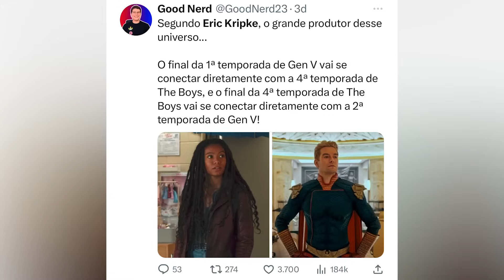SAM É O IRMÃO PERDIDO DA CATE? ELE VAI VIRAR O NOVO BLACK NOIR? - GEN V TEORIAS (THE BOYS SPIN-OFF)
Gen V está chegando ao fim e as teorias não param,, porque tem várias teorias de que o Sam pode ser o Caleb, o irmão perdido perdido da Cate, e nesse vídeo eu vou acrescentar a essa teoria para tentar encontrar sentido nela, mas a teoria mais comentada entre os fãs de GEN V, é que o Sam vai ser o novo Black Noir na 4a temporada de THE BOYS, já que o antigo Black Noir foi morto pelo Homelander/Capitão Pátria no final da 3a temporada de THE BOYS mas vai aparecer na 4a temporada. será mesmo? Bom, nesse vídeo vamos comentar com detalhes a teoria do Sam ser irmão da Cate e também sobre o fato dele poder ser o novo Black Noir!

GEN V EP. 1X06 EXPLICADO! - ENTENDA O PLANO DA SHETTY E O VERDADEIRO PODER DA CATE!

TODOS OS PODERES DOS PERSONAGENS DE GEN V EXPLICADOS! - QUEM É O MAIS PODEROSO ATÉ AGORA?

GEN V 1X04 EXPLICADO + DETALHES! - MARIE TE ENGANOU POR TODO ESSE TEMPO E O SEGREDO DO TEK KNIGHT!